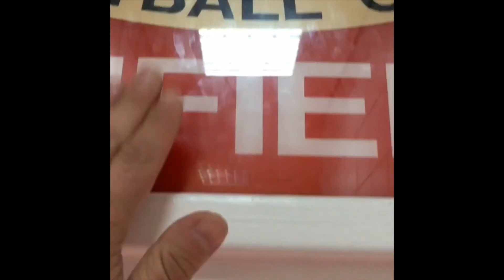Juniortur med supporterklubben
I september arrangerte Liverpool supporterklubb sammen med Ving den femte juniorturen til Liverpool. Det ble igjen magiske øyeblikk for store og små.

Reiseleder var som vanlig Ragnhil Lund Ansnes. Hun har laget denne filmen fra turen der det blant annet var omvisning på Anfield, møte med Phil Neal og fellesmiddag på The Bootroom.